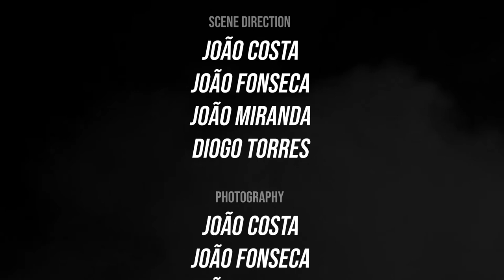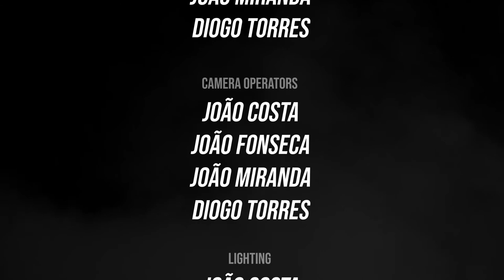CAUGHT UP | Short Film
CAUGHT UP - Filme sobre tráfico humano para a disciplina de AIB sob a professora Luísa Neto e do Agrupamento De Escolas D. Dinis.